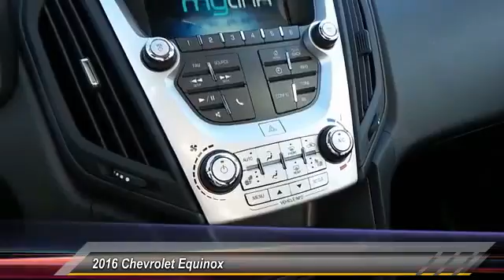2016 Chevrolet Equinox Odessa TX G1123271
2016 Chevrolet Equinox FWD 4dr LT

5020 N. John Ben Shepperd Parkway

Heated Seats, AUDIO SYSTEM, CHEVROLET MYLINK RADIO... WHEELS, 18 (45.7 CM) CHROME-CLAD ALU... Onboard Communications System, Back-Up Camera. EPA 32 MPG Hwy/22 MPG City! LT trim, SIREN RED TINTCOAT exterior and JET BLACK interior CLICK ME! KEY FEATURES INCLUDE Back-Up Camera, Onboard Communications System Privacy Glass, Keyless Entry, Child Safety Locks, Heated Mirrors, Electronic Stability Control. OPTION PACKAGES CONVENIENCE PACKAGE includes (C68) automatic climate control, (BTV) remote vehicle starter system, (NP5) leather-wrapped steering wheel with audio and cruise controls, (AE8) driver 8-way power front seat adjuster and (KA1) heated driver and passenger front seats, WHEELS, 18 (45.7 CM) CHROME-CLAD ALUMINUM, SIREN RED TINTCOAT, SEAT ADJUSTER FRONT, DRIVER 8-WAY POWER WITH POWER LUMBAR, TRANSMISSION, 6-SPEED AUTOMATIC WITH OVERDRIVE (STD), AUDIO SYSTEM, CHEVROLET MYLINK RADIO, 7 DIAGONAL COLOR TOUCH-SCREEN DISPLAY AM/FM/SIRIUSXM STEREO with MP3 playback capability, outside temperature indicator and Radio Data System (RDS), includes Bluetooth streaming audio for select phones; voice-activated technology for radio and phone; Hands-Free smartphone integration with Pandora and Stitcher; Gracenote (Playlist+, Album Art) (STD), ENGINE, 2.4L DOHC 4-CYLINDER SIDI (SPARK IGNITION DIRECT INJECTION) with VVT (Variable Valve Timing) (182 hp [135.7 kW] @ 6700 rpm, 172 lb-ft [232.2 N-m] @ 4900 rpm) (STD), REMOTE VEHICLE STARTER SYSTEM, LT PREFERRED EQUIPMENT GROUP Includes Standard Equipment, SEATS, HEATED DRIVER AND FRONT PASSENGER, GVWR, 4960 LBS. (2250 KG). BUY FROM AN AWARD WINNING DEALER All American Chevrolet of Odessa sells new and used cars, trucks and SUVs near Midland and San Angelo, Texas. We offer financing options and incentives for all Texas Chevrolet customers. If you have any questions Plus TT&L and fees. Price contains all applicable dealer incentives and non-limited factory rebates. You may q